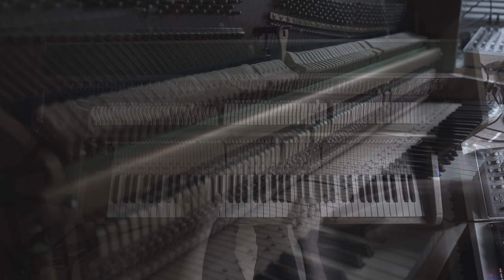A grain of salt